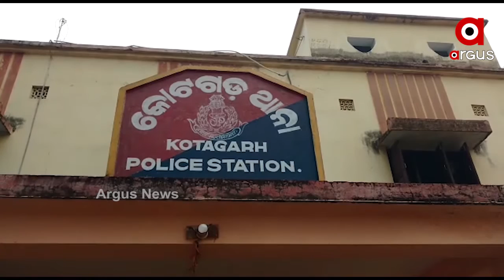ନକଲି ମାଓବାଦୀ ଗିରଫ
ମାଓବାଦୀ ନା ରେ ଧମକ ଦେଇ ନକଲି ମାଓବାଦୀ ଗିରଫ l କନ୍ଧମାଳ ଜିଲ୍ଲା କୋଟଗଡ ପୋଲିସ ସମ୍ପୃକ୍ତ ନକଲି ମାଓବାଦୀ କୁ  ଗିରଫ କରିଛି l ନକଲି ମାଓବାଦୀ ଜଣକ ହେଲେ ଜୂଡାବାଲି ଗ୍ରାମର ହାରଣ ବିଶି ମାଝୀ...
ଅଧିକ ଖବର ପାଇଁ ଡ଼ାଉନଲୋଡ କରନ୍ତୁ “Argus News” ଆପ୍